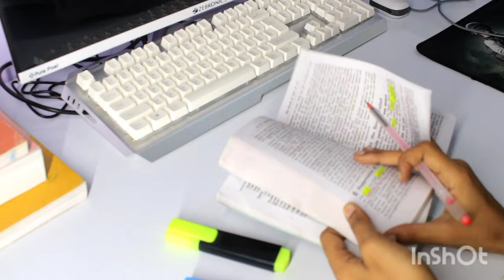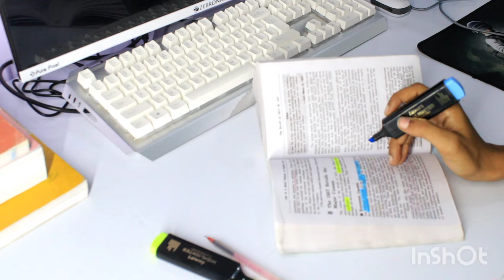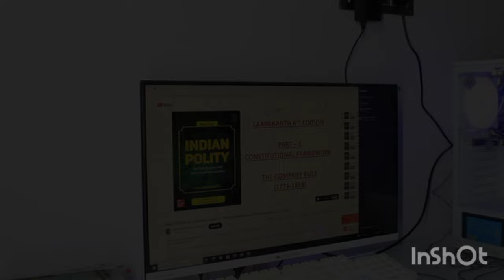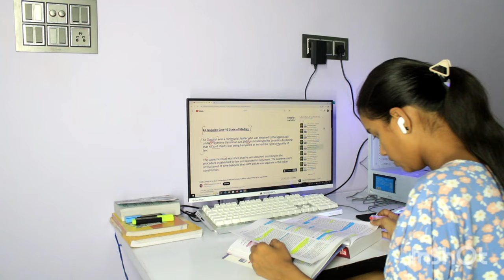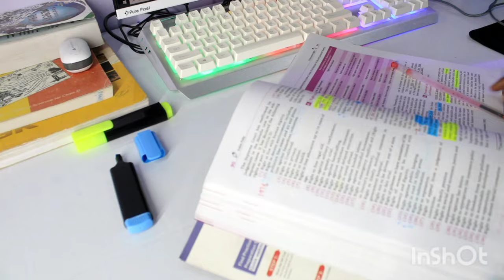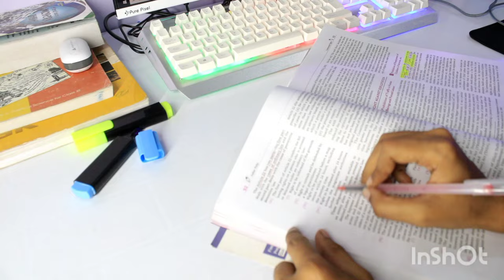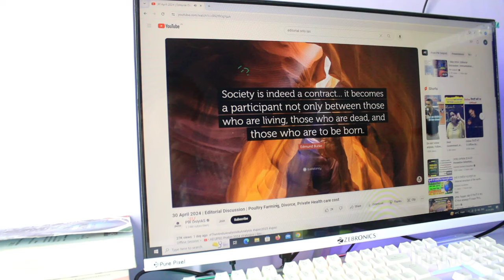RESTART after EXAM🔥 UPSC 2025🎯 Study Vlog📚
book for ias
book for ips
book for upsc
aspirant upsc
a day in tha Life of upsc aspirant
daily study 12 hours
ups study vlog
lbsnaa
waking up at 4 am
6 40 am study vlog
5 am study vlog
4  am Study vlog
a day in life of college going upsc aspirant
a day in life of upsc aspirant girl
hottest day of upsc aspirant
life of ias aspirant
upsc aspirant self study vlog
study vlog of upsc
study vlog of upsc aspirant
upsc aspirant Mukherjee Nagar
upsc aspirant life of Delhi
upsc self study with coaching
study with upsc
study with college
upsc cse with Delhi college
karolbag Delhi University
study timetable
study routine
booklist for gs booklist for gs 2
booklist for gs 3
booklist for gs 4
. UPSC ❤️❤️❤️❤️❤️❤️❤️❤️